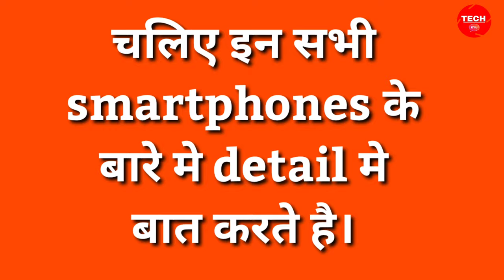Today best offer | best deal on this smartphone | best deal is on Flipkart today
About video 👉
Hello friends ish video me maine batya hai ki best deal chal raha hai Flipkart pr yahi sahi mauka hai ek smartphone buy krne ka. Too dosto video bahut hi interesting hone wala hai aap kay liye,ish liye video ko pura dekhe.

About Channel:- dosto ish channel pe apko comedy related video milaga.

❤️My Gadgets:-

                   abhiraj Tech